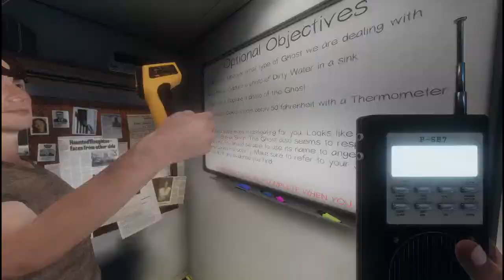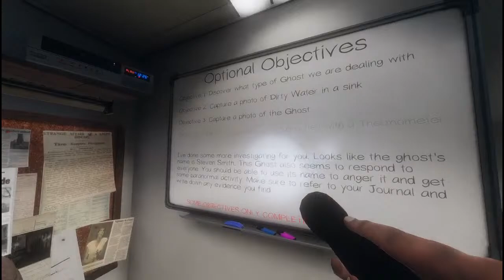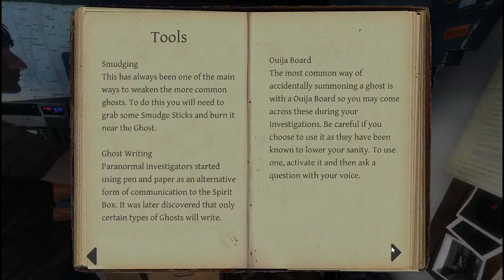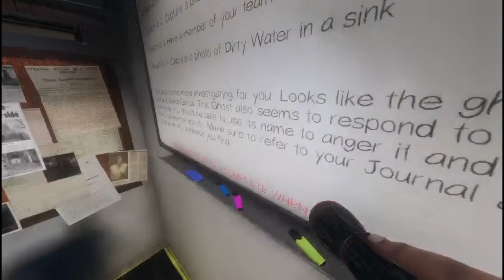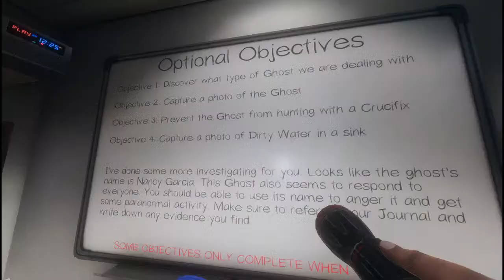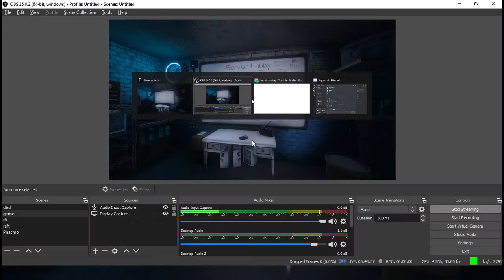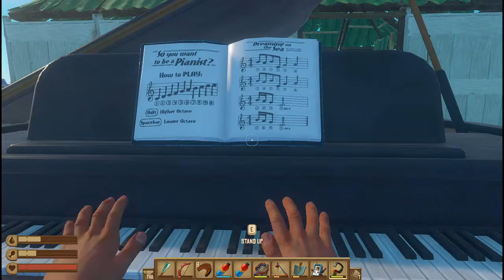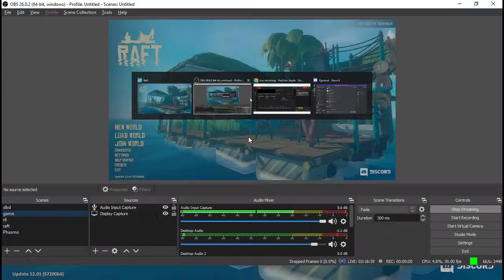games with Blain